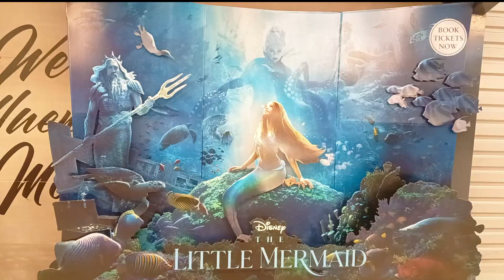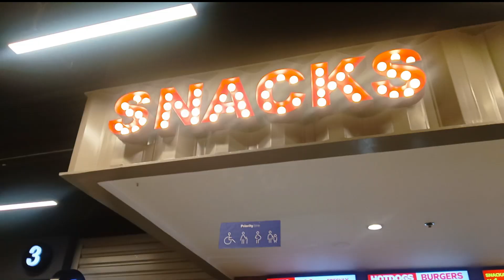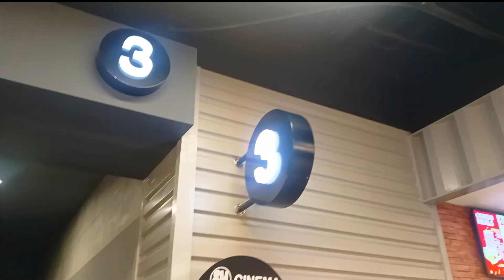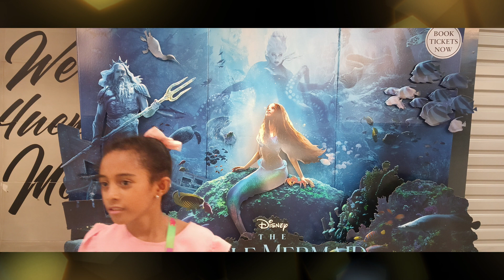Funday family day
Hello to all for supporting our channel its means alot to me